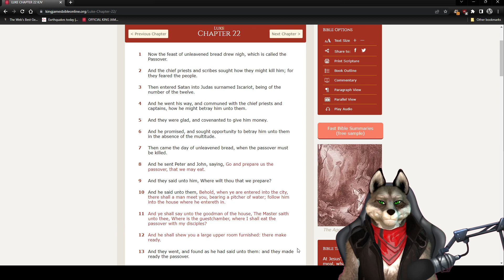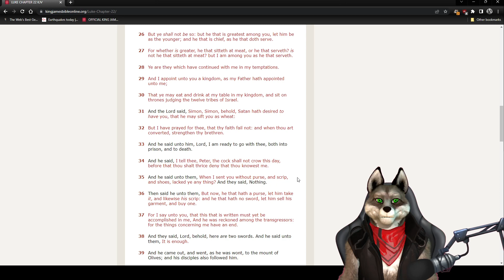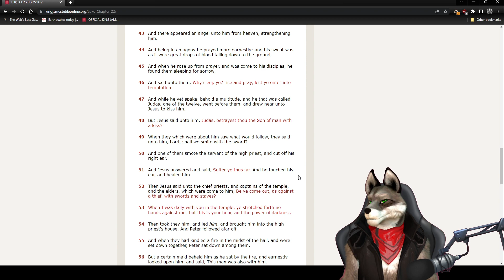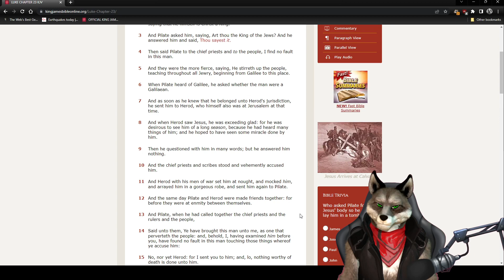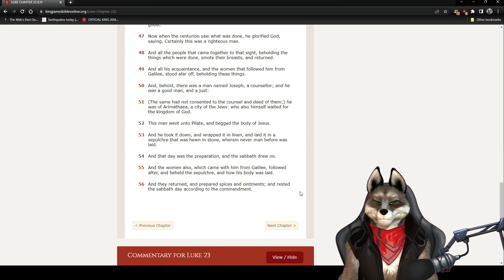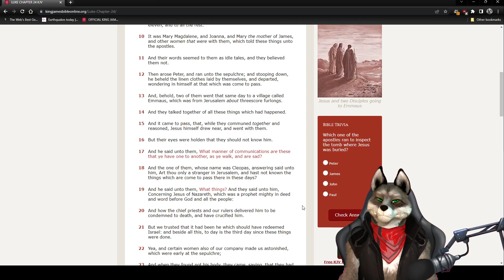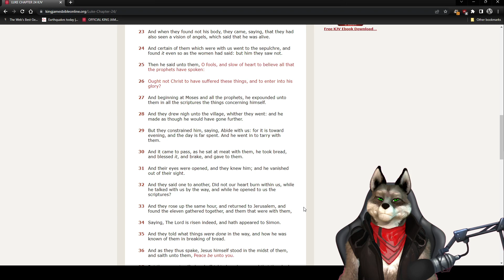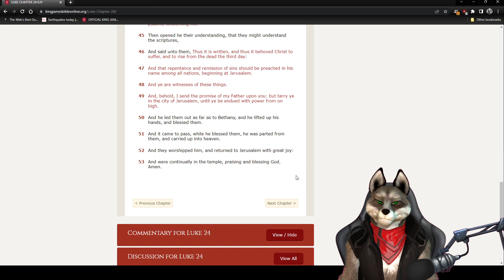5-3-23 Luke Chapters 22-24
Athens Barks
Luke Chapters 22-24